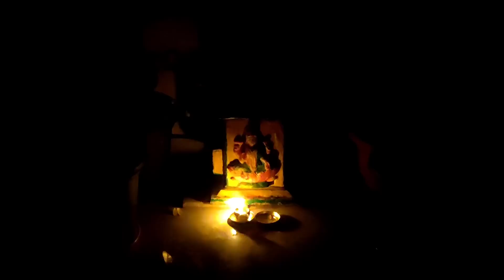నాగులచవితి Vlog / 🐍పుట్ట దగ్గరకు పట్టుకుని వెళ్ళాల్సిన పూజ సామాగ్రి ఇవి / గణపతి హోమం / చిన్న పొరపాటు